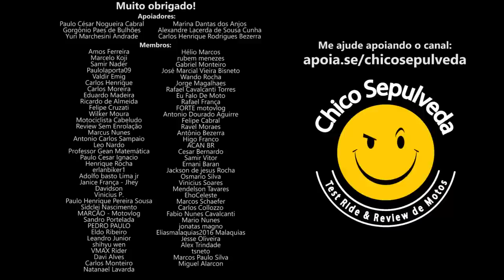Moto velha sendo usada [em alguns casos] é melhor que moto nova parada [OU NÃO]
Black Boots
Calçados com estilo, conforto e segurança